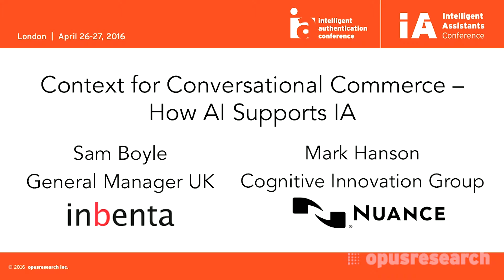Context for Conversational Commerce – How AI Supports IA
Siri, GoogleNow and Alexa are training people to communicate in full sentences, ask questions and try new things. Enterprise customer care platforms are expected to do the same. Two veteran enterprise customer experience executives explain how elements of artificial intelligence – including natural language understanding, semantic search and machine learning will fill the experience gap.

Speakers:
Sam Boyle, General Manager UK, Inbenta
Mark Hanson, Sr. Director and World Wide Head of the Cognitive Innovation Group, Nuance Communications
Dan Miller, Lead Analyst & Founder, Opus Research